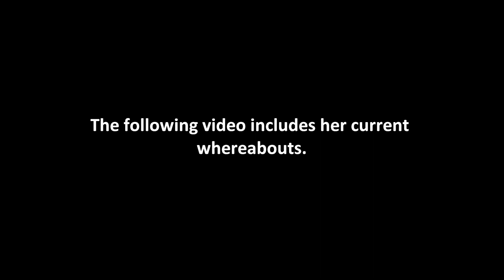Madam Nazar Location 1/6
The good madams location for January 6th 2020. Thanks!